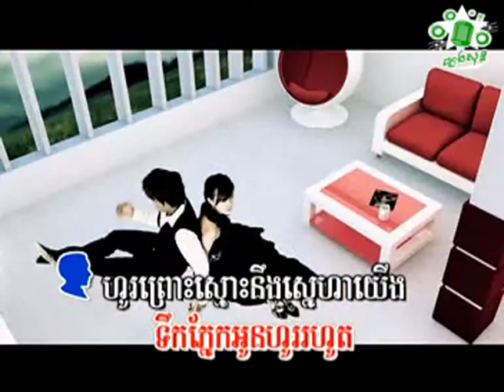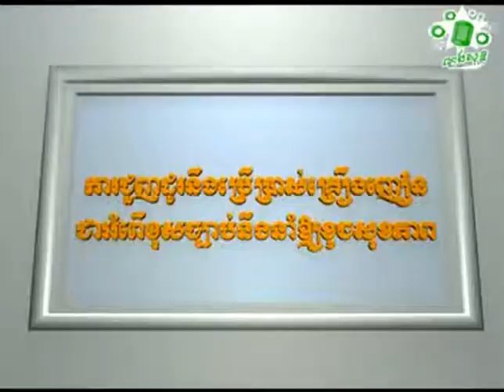គូម៉ា ធីណា បើសិនយើងមិនបានគ្នា Kuma Thina Ber Sin Yerng Min Ban Knea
ជួយចុចsubscribeផងណា!
គូម៉ា លី អ៊ីវ៉ាធីណា បើសិនយើងមិនបានគ្នា Kuma Thina Ber Sin Yerng Min Ban Knea